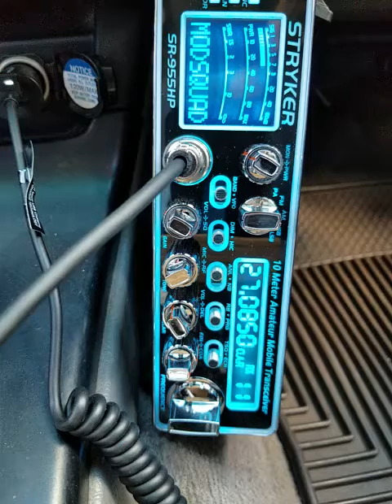11-28-2020 ModSqd HoopHollaLA ThunCatMS DrJayTX DuckHunterLA StarChildMS